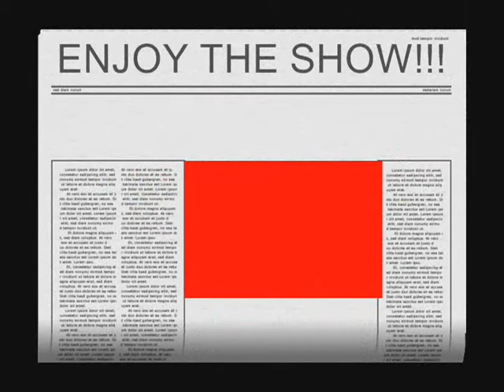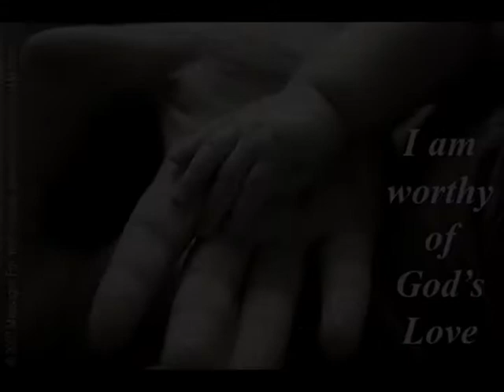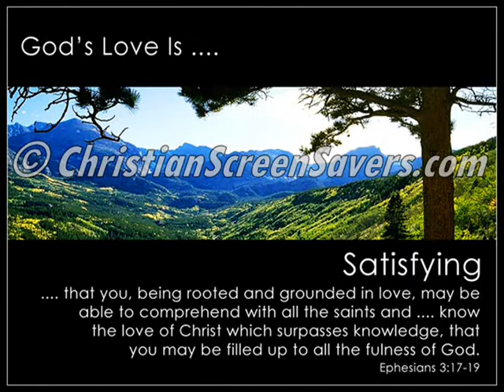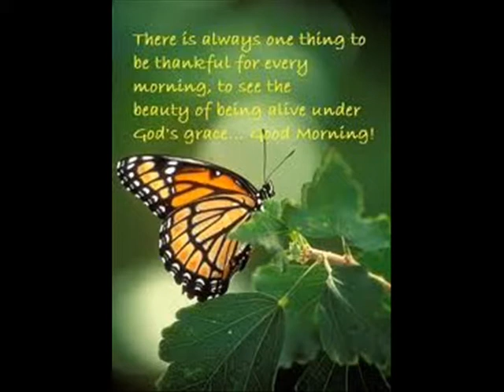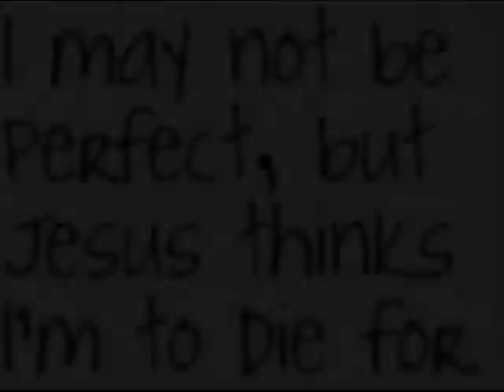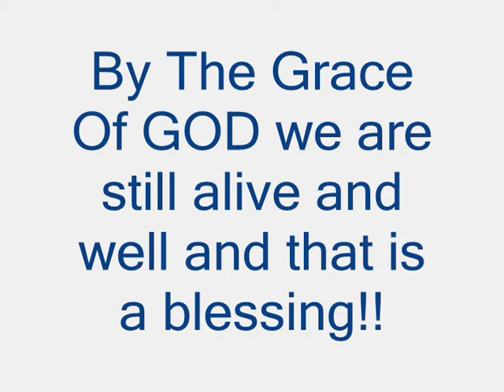Williams Brothers Still Here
Through The Grace of God We are Still Here! I hope this video helps everyone that is going thorough a trial just to let you know God is still with you! God bless you all!

Come Join me on Facebook to talk about God and How Jesus Christ is our personal lord and Savoir